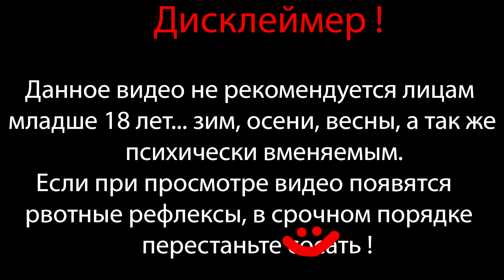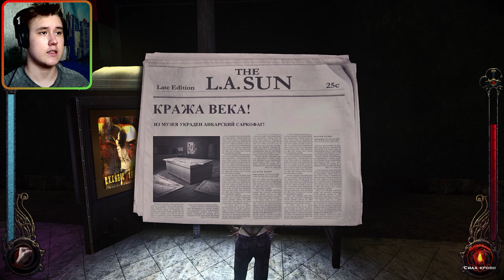САНТА-МОНИКА ЧИСТА ⇶ Vampire: The Masquerade – Bloodlines №23